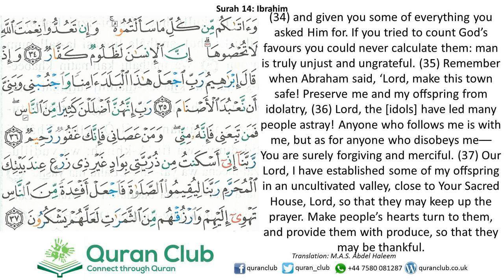014 Ibrahim 034-037 (Ghamidi)